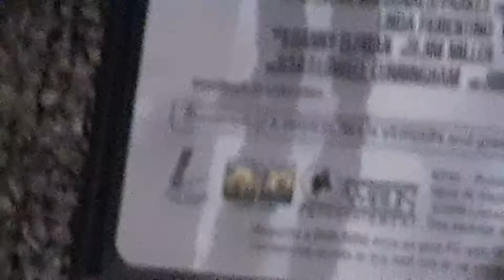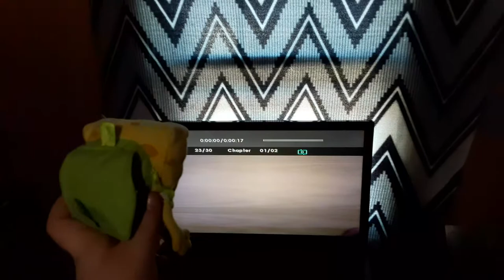Spongebob Watches The CTDVD Logo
Requested By BlaketheSB&YTfan.